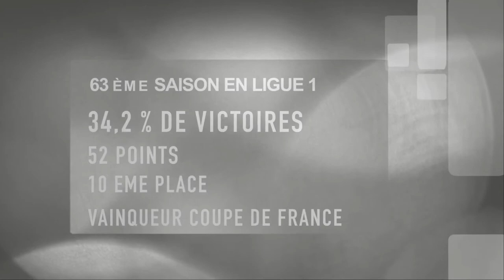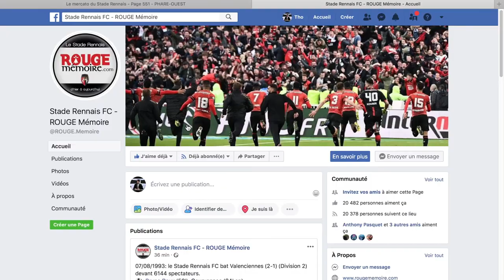presentation stade rennais ligue 1 saison 2019 2020 mercato du club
Nouvelle série de vidéos pour présenter cette Ligue 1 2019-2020. Au programme : historique, coach, un gros point mercato, les résultats des matchs amicaux, l'équipe-type, les premières recontres du championnat et focus sur un forum de supporters. Place au 10  ème de Ligue 1 l'an dernier : Rennes.